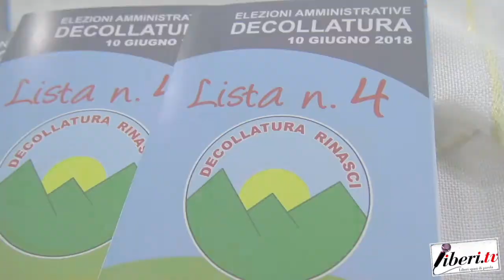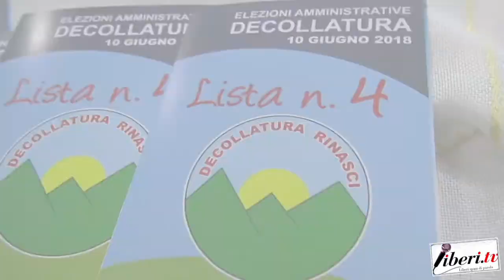Intervista ad Angela Brigante - Candidata Sindaca nel Comune di Decollatura (Cz)